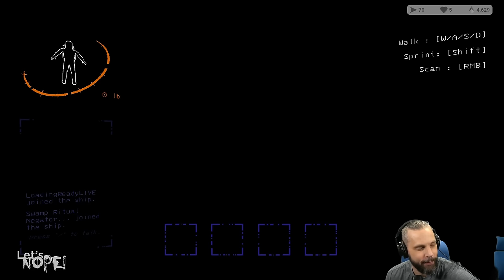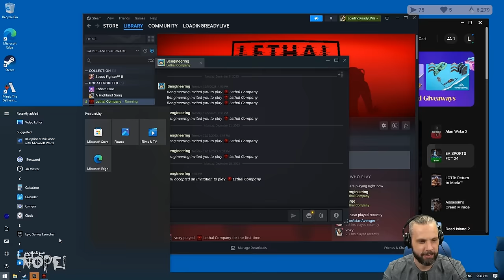Lethal Company || Let's NOPE! 2023-12-19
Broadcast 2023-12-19